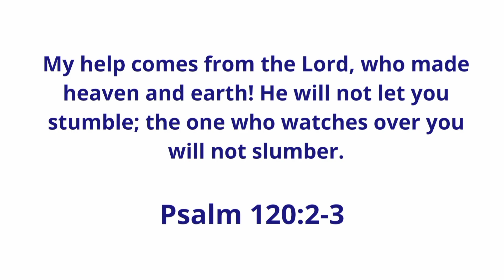Today's Gospel (01.09.2021) | இன்றைய நற்செய்தி | God's word | Sis. Sheriba Shaji